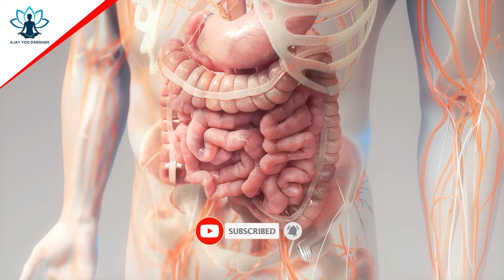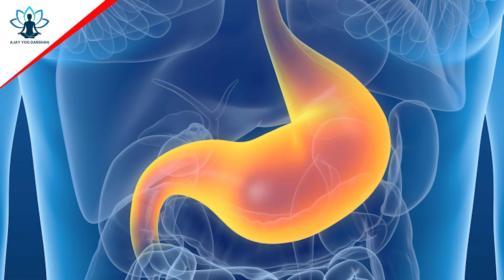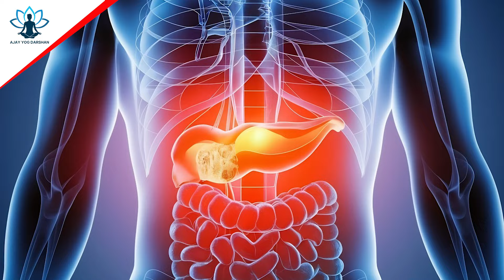वज्रासन के चमत्कारी लाभ | How to Do Vajrasana properly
वज्रासन बहुत ही अच्छा आसन है यह आसन खाना खाने के पश्चात किया जाता है वज्रासन के अनेकों चमत्कारी लाभ हैं वज्रासन करने से हमारे शरीर में रक्त संचार सही रहता है।
vajrasana ke laabh जानने के लिए पूरा वीडियो देखें।

In this video, Yogacharya Ajay kumar singh guide you through the step-by-step process of How to Do Vajrasana properly and performing Vajrasana correctly, ensuring maximum benefits.

Discover the incredible advantages of Vajrasana:

Physical Benefits:

Strengthens the core muscles
Improves digestion and relieves constipation
Reduces back pain
Improves posture

Mental Benefits:

Calms the mind and reduces stress
Enhances concentration and focus
Aids in meditation

Start incorporating Vajrasana into your daily routine and experience the transformative power of yoga.
How to Do Vajrasana | Benefits of Vajrasana | वज्रासन के चमत्कारी लाभ